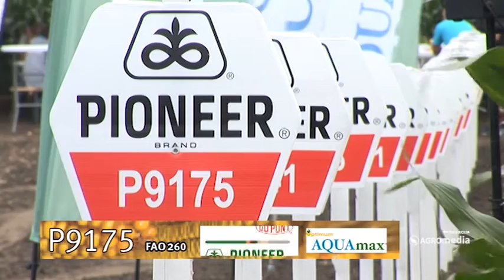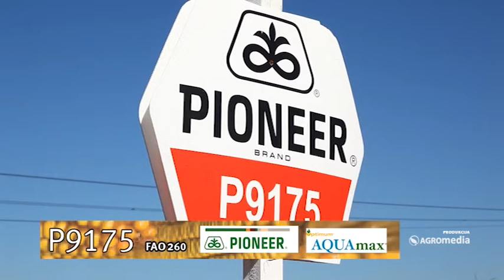Pioneer hibrid - P9175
Hibrid P9175 je prvi u vrlo ranoj grupi koji spada u Optimum® AQUAmax® hibride. On je namenjen za sve regione, a posebno za one koji imaju deficit vode. Zrno ovog hibrida je u tipu zubana i vrlo lako gubi vlagu.